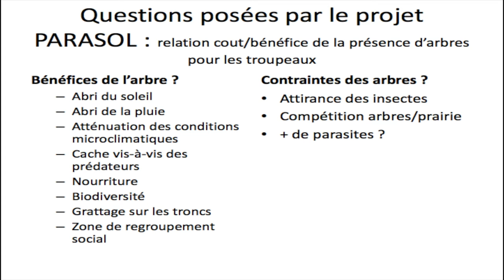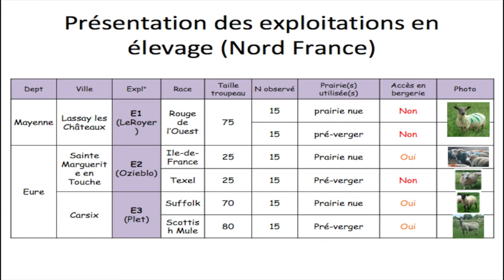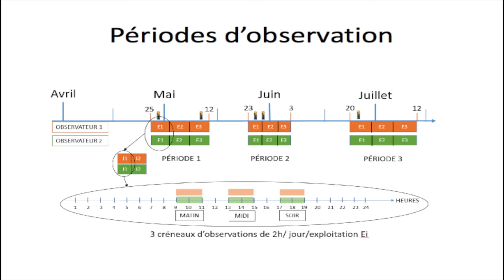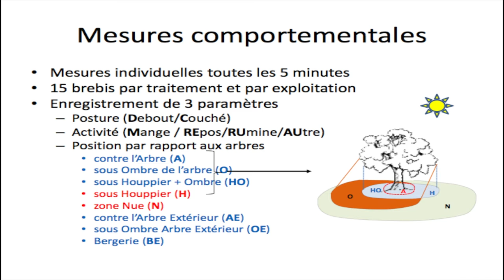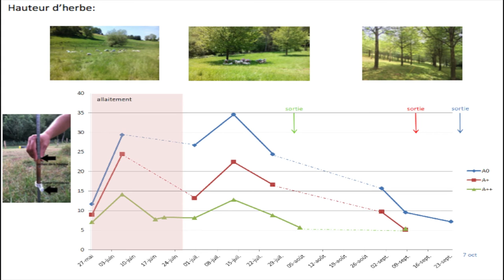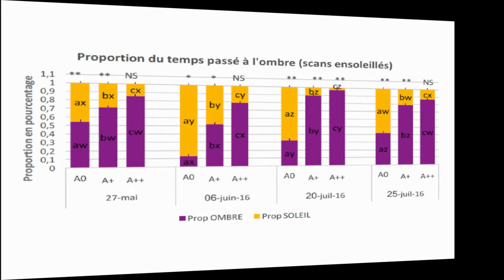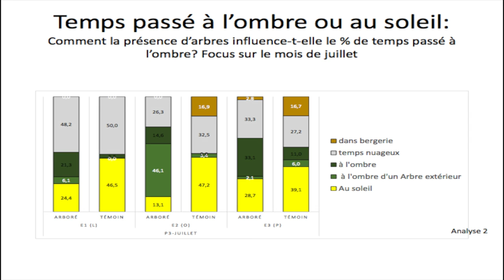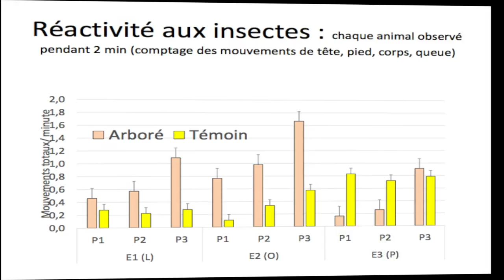PARASOL / Diapo - le comportement des ovins en agroforesterie ?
Comment se comporte les animaux lorsqu’ils pâturent sur des systèmes agroforestiers : des prairies associant des arbres ? Un exposé de Véronique DEISS de l'INRA DE THEIX dans le cadre d'une journée d'échange sur le projet PARASOL soutenu par l'ADEME.